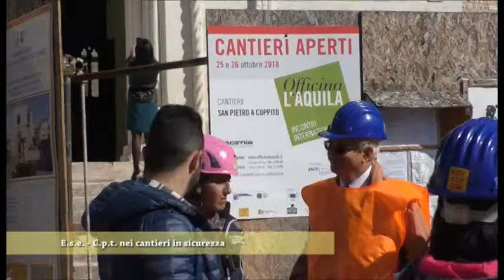Ente scuola Edile - Cpt in visita ai Cantieri Aperti del Centro storico